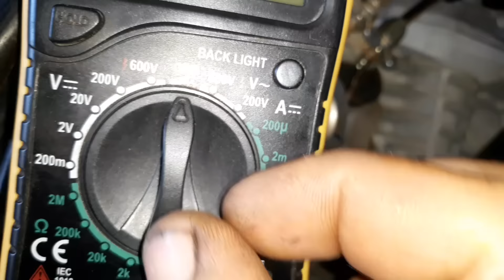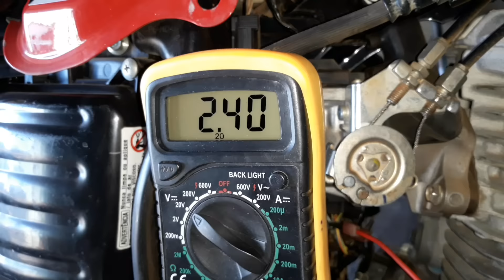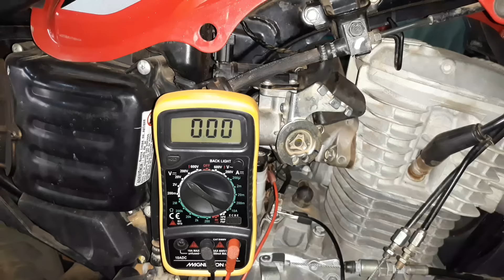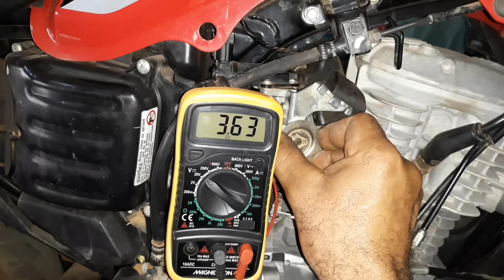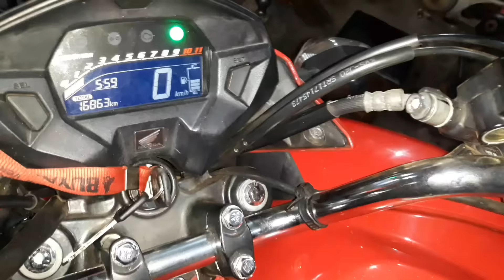Moto Sem Corte de Giros e Falhando! Resolva Sem Trocar Peças! Restauração do Sensor TPS da CG 160!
Tirando falhando da CG 160
TITAN e FAN 160 HONDA Falhando! Resolva Sem Trocar Peças!